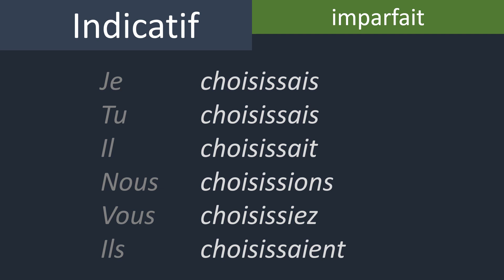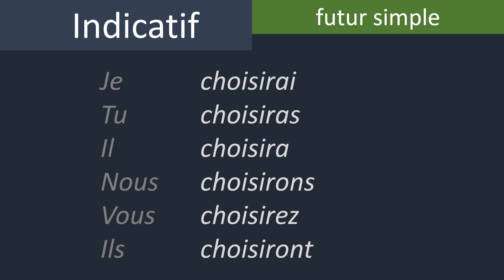Verb "choisir" (to choose) conjugated in 8 common tenses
French grammar and conjugation
Conjugaison du verbe choisir
Indicatif, Subjonctif, Conditionnel, Impératif.
Présent, passé composé, imparfait, futur simple.
フランス語 - 文法と活用
Lingua francese - grammatica e coniugazione
Французька мова - граматика і відмінювання
اللغة الفرنسية - القواعد والتصريف
फ्रेंच भाषा - व्याकरण और संयुग्मन
法语 - 语法和结合
Língua francesa - gramática e conjugação
Lengua francesa - gramática y conjugación
Französische Sprache - Grammatik und Konjugation
Γαλλική γλώσσα - γραμματική και σύζευξη
프랑스어 - 문법 및 활용
زبان فرانسه - دستور زبان و صرف
Fransız dili - gramer ve konjugasyon
Tiếng Pháp - ngữ pháp và cách chia động từ
Limba franceză - gramatică și conjugare
Французский язык - грамматика и спряжение